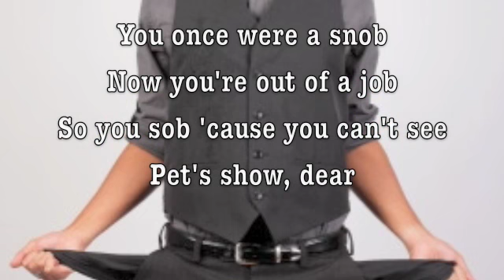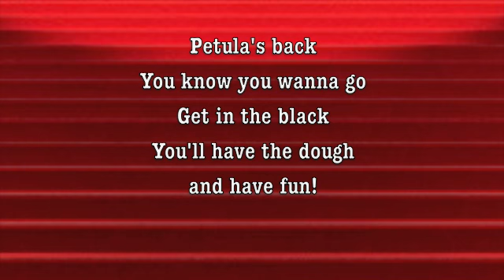Jan.2012-TRY EATING AT SUBWAY-High prices at PetulaClark's show-ParodyLyr.FredLandau, Voc.ShereeSano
Jan. 2012 - Petula Clark "Don't Sleep in the Subway" parody by Fred Landau, sung by Sheree Sano